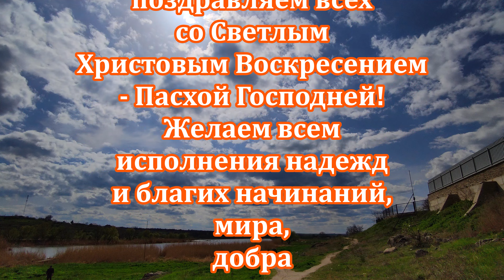❤️️ Всем мира и добра ❤️️ Синички с Пушинкой в Пасхальное воскресенье на прогулке у реки ❤️️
💲 На конфеты🍭🍬😘 для Синичек:

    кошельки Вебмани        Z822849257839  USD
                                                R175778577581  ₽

  карты  ПриватБанка      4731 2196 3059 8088  UAH
                                               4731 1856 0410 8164  USD